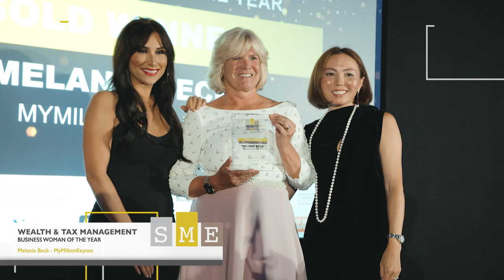SME MK & Bucks Awards 2023 Awards Compilation